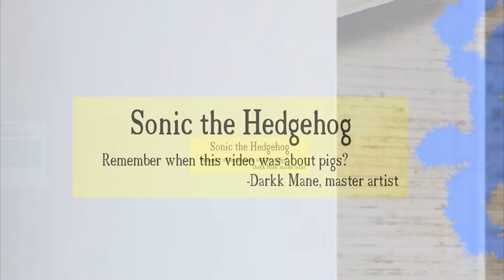Adventures in Pig Land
The merry adventures of the 4 travelers who bought a game that costed $1 on Steam.